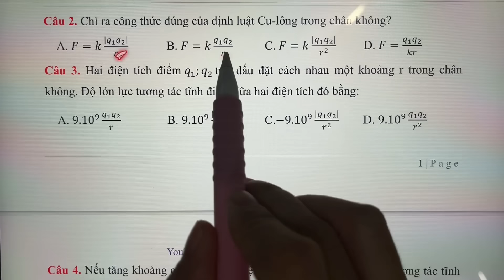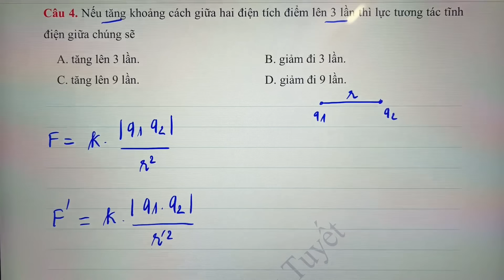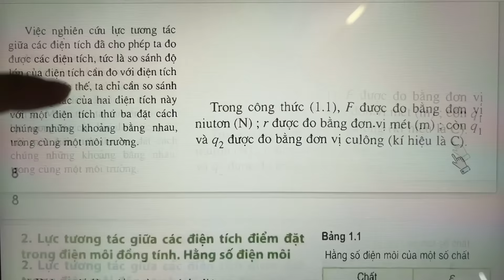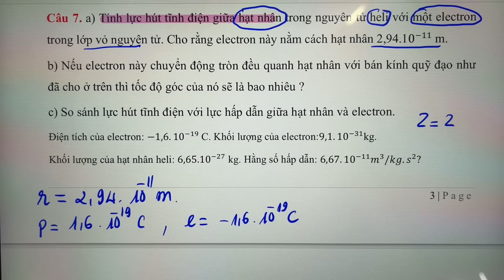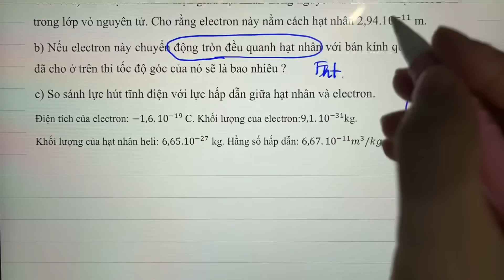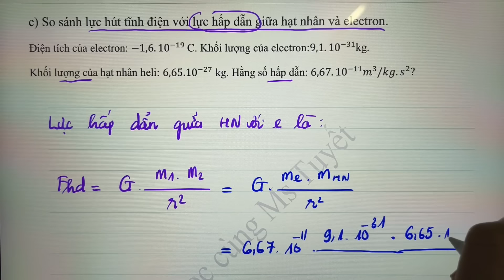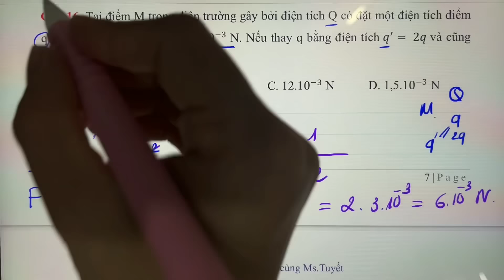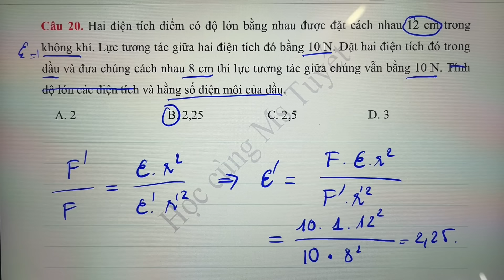Vật Lý 11 - Chương 3. Tiết 1 - Bài Tập Lực Tương Tác Giữa Hai Điện Tích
Vật Lý Lớp 11
CHƯƠNG 3: ĐIỆN TRƯỜNG

★ Nếu yêu thích bài giảng của cô, em có thể
Nếu cần cô làm video về dạng bài nào, trò comment dưới video nhé!